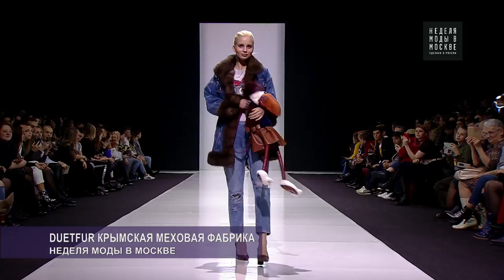Duetfur - MOSCOW FASHION WEEK СЕЗОН F/W 2018-2019 20-25 МАРТА 2018